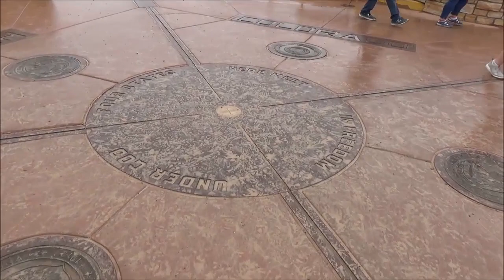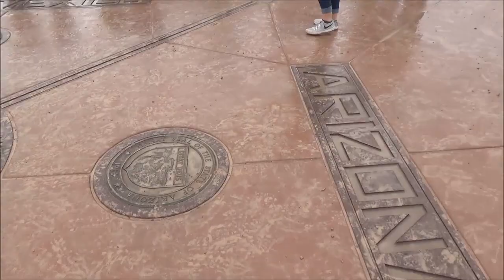Four Corners Monument 2019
I'm sorry this video is not a longer and more detailed they're just not much to see at Four Corners. I showed you everything there was. If you've never seen it I guess you could cross it off your bucket list if you did see it. But there's not much there as you can see sometimes there's more people.

Living on the road, and videoing sites, information and everything else. I put on this YouTube channel is not cheap. YouTube only pays 7/10 of a cent per video, if the entire video is watched along with the commercial Plus the video has to have a thumbs-up. If you wish to contribute to my channel (G RAThbun), we would appreciate it.

A special thanks to contributors, Ron F. Philip M. Paul S. Terry I. Charlie B. Monte, Lee O. and others